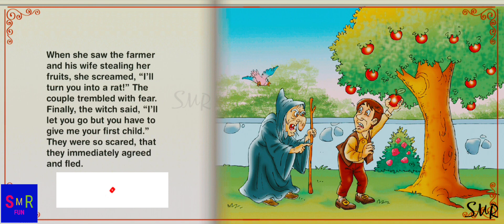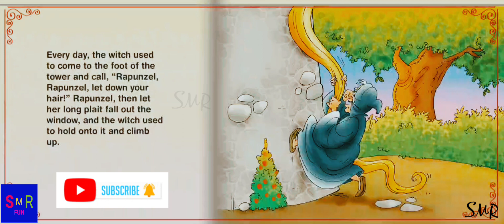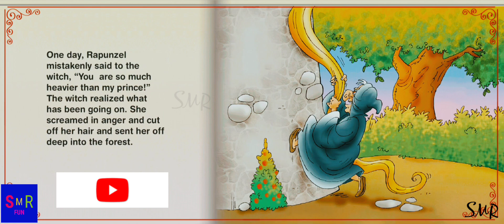RAPUNZEL English Kids Story | Amazing Bedtime Stories For kids - Cartoon , SMR Fun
"Rapunzel" kids story also known as "Red Riding Hood", is a European fairy tale about a young girl and a Big Bad Wolf.[1] The story has been changed considerably in its history and subject to numerous modern adaptations and readings.

RAPUNZEL

The story revolves around a girl called Little Puss In Boots. In the Grimms' and Perrault's versions of the tale, she is named after the red hooded cape/ cloak that she wears. The girl walks through the woods to deliver food to her sickly grandmother (wine and cake depending on the translation). In the Grimms' version, she had the order from her mother to stay strictly on the path of presents best children's classics, fairy tales and fables animations. Check below, pick your favorite story and watch it now!

Children love stories. They especially love to hear a story from their mother or father just before bedtime. Reading stories to children is a wonderful way to bond with them and encourages a love for reading. Do you need story ideas to read to your little ones? Watch this video.

Reading to children makes them love books and become readers themselves. It also sharpens memory, improves language, and strengthens their creative thinking. Moral stories the best stories for children. These stories help instil in children moral values and a civic sense.

Rapunzel

rapunzel story

rapunzel full movie

rapunzel song

asmr rapunzel

rapunzel cartoon

rapunzel full movie in english

rapunzel movie

rapunzel knows best

rapunzel pelicula completa en

espanol

rapunzel soundtrack